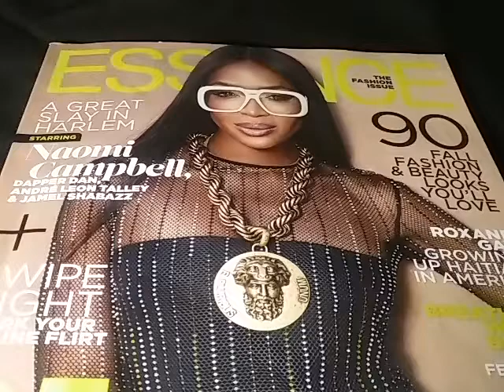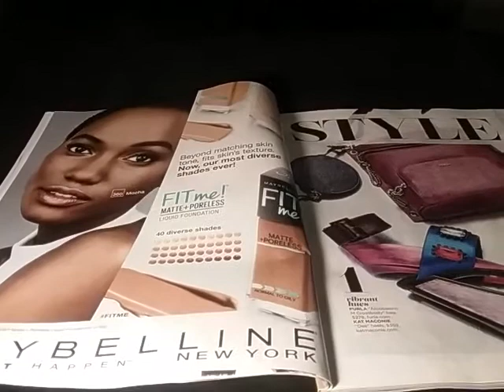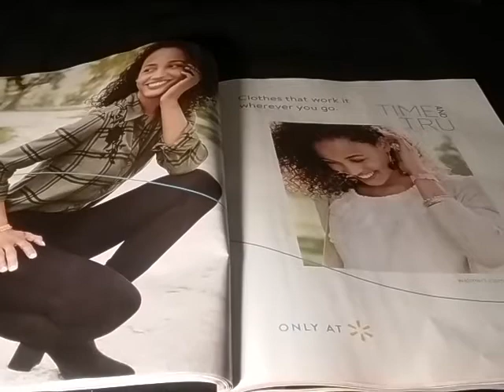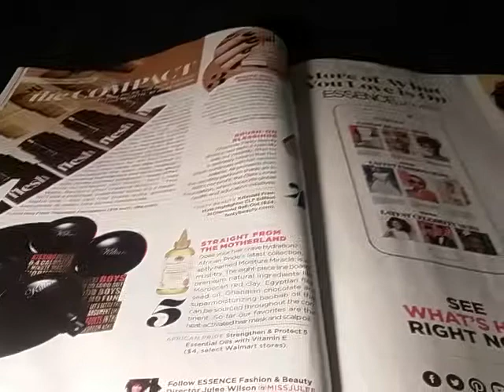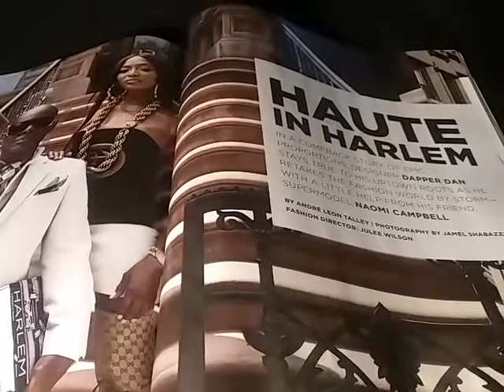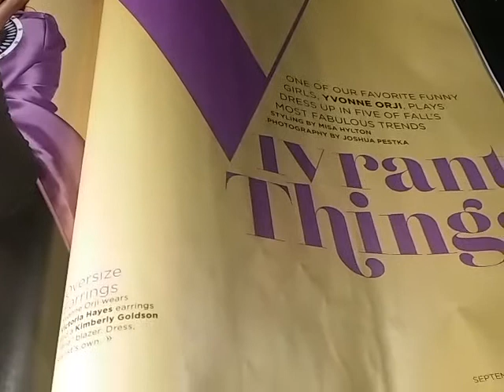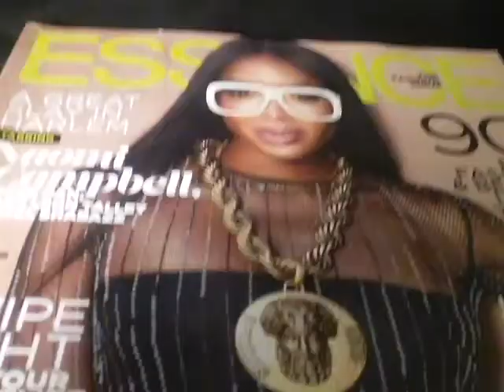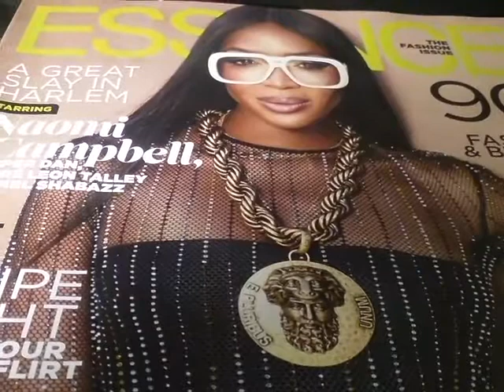ESSENCE Magazine SEPTEMBER 2018 NAOMI CAMPBELL!